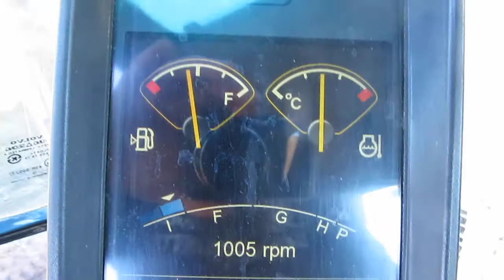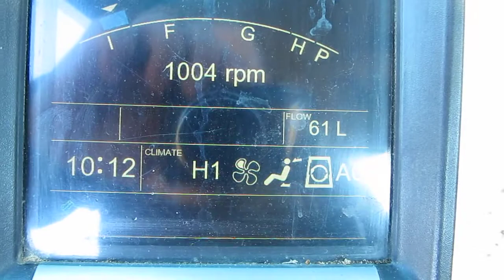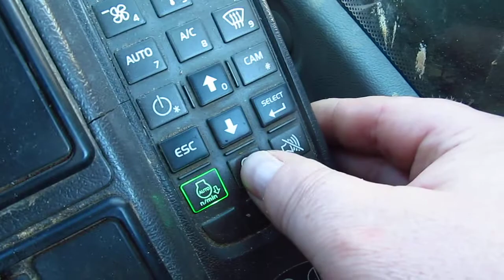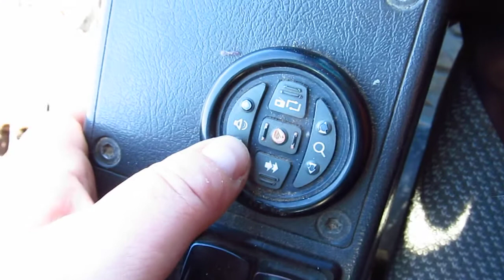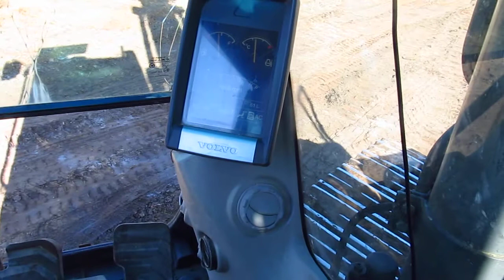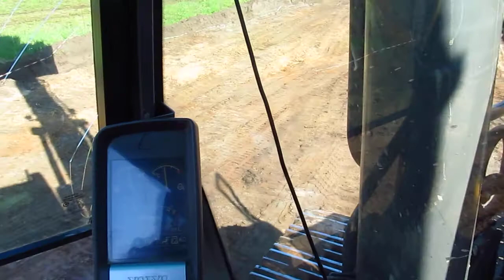VOLVO EC 160cl (обзор внутри кабины)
очень примитивно !